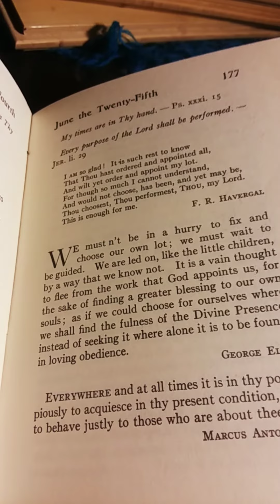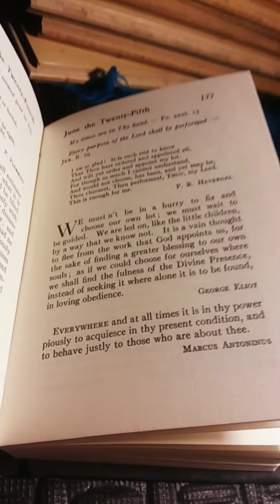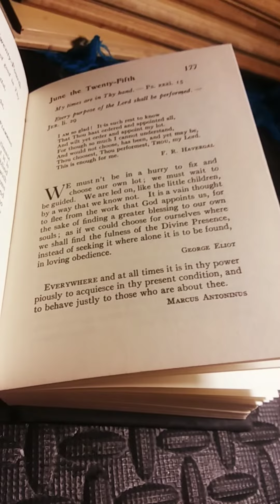Daily Strength For Daily Needs Selected by Mary Wilder Tileston: June the Twenty-Fifth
This is my presentation of Daily Strength For Daily Needs Selected by Mary Wilder Tileston: June the Twenty-Fifth.